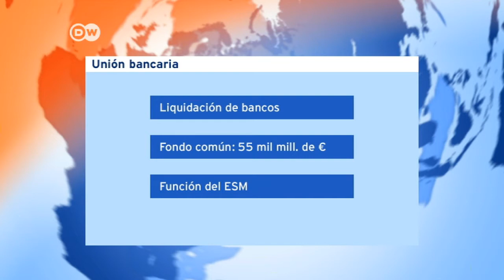La Unión Bancaria cada vez más cerca | Journal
La Unión Bancaria Europea está cada vez más cerca. Los ministros de Finanzas de la eurozona lograron avances cruciales sobre un mecanismo único para liquidar o rescatar bancos en dificultades. El acuerdo pretende proteger a los contribuyentes y pequeños ahorristas.